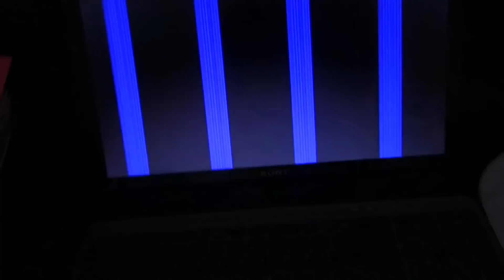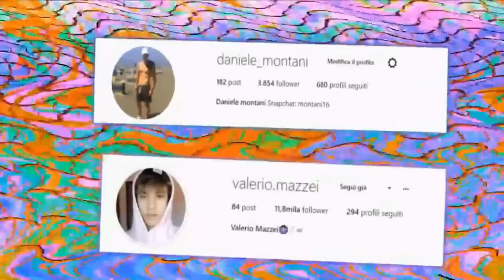SLIME PRANK nella PISCINA ad un mio AMICO!!! *epico*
►10000 LIKE!

►PROGRAMMAZIONE VIDEO:
MARTEDI: 2:30PM
GIOVEDI: 2:30PM
DOMENICA: 7:00PM

►EDITING: DANIELE MONTANI
►THUMBNAIL: VALERIO MAZZEI